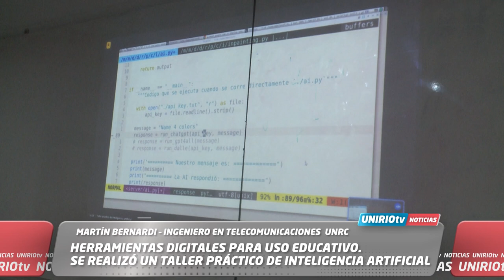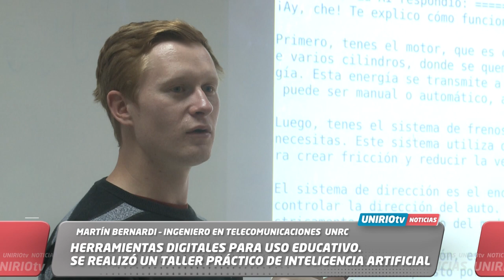HERRAMIENTAS DIGITALES PARA USO EDUCATIVO. SE REALIZÓ UN TALLER PRÁCTICO DE INTELIGENCIA ARTIFICIAL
MARTÍN BERNARDI – INGENIERO EN TELECOMUNICACIONES  UNRC
UniRio TV
Universidad Nacional de Río Cuarto
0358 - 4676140